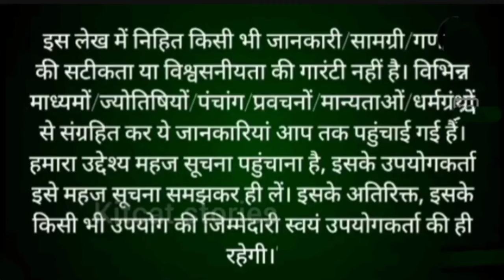साल का पहला व्रत कब है ? सफला एकादशी व्रत की महिमा,पूजा करने की विधि,शुभ मुहूर्त //astrology